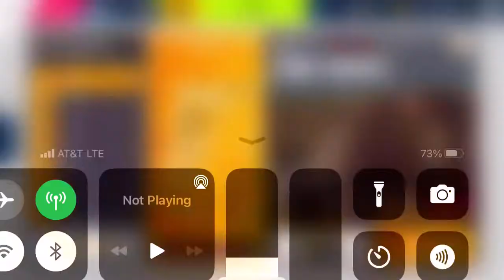Asphalt 9 - Rimac Nevera Elite Prix: Round 2